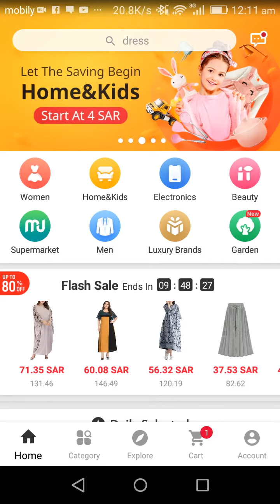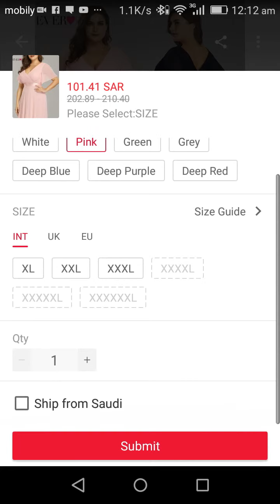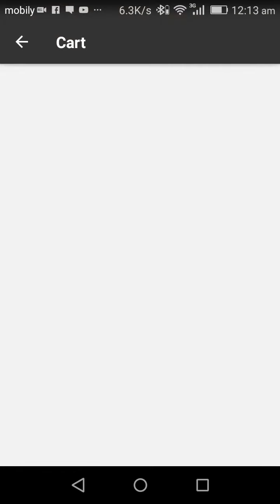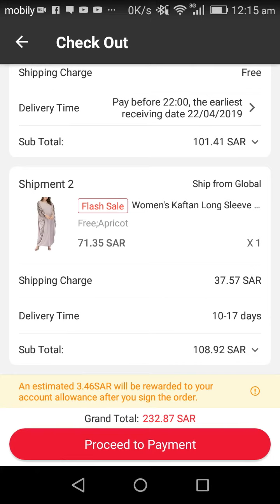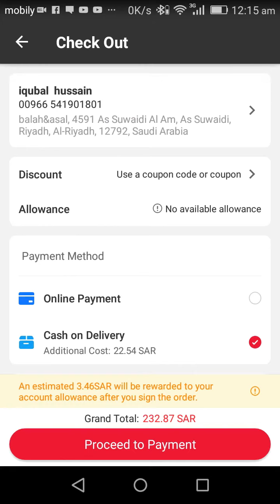online shopping kaise kore how to shopping online anything is easyly from jollychic